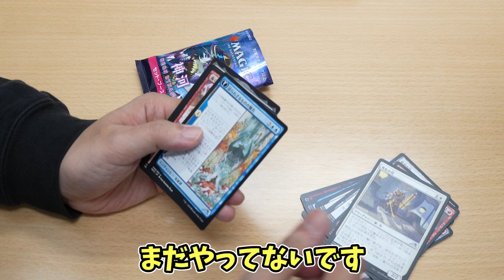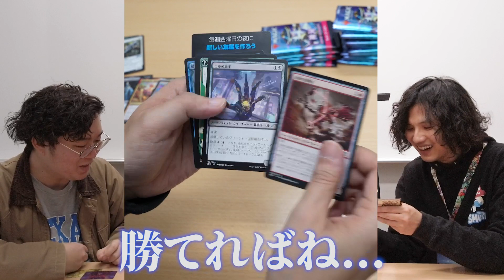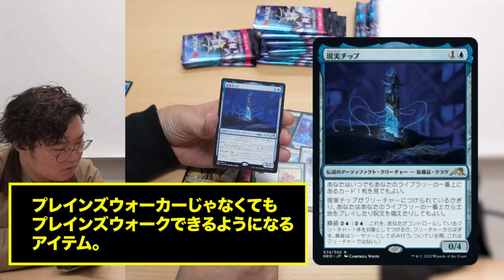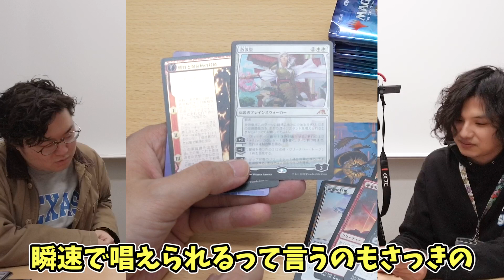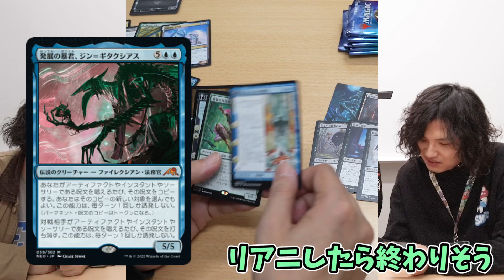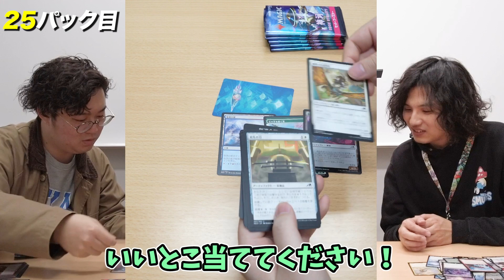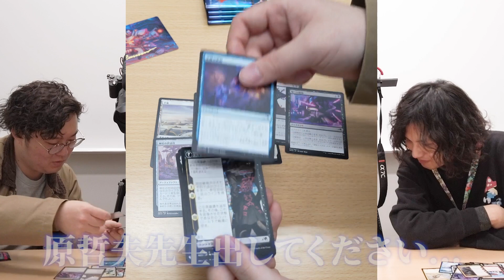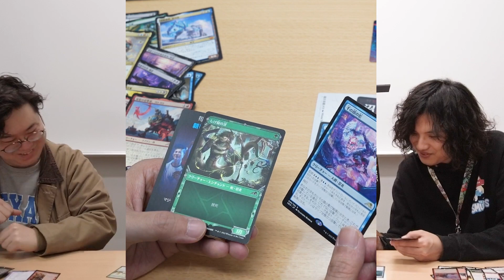【MTG】『神河：輝ける世界』1BOXで爆アドの極みでした…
マジック：ザ・ギャザリング最新セット『神河：輝ける世界』を開封！
強力カードに日本人アーティストコラボなど、激アツなBOXの開封結果は…？
限定サインカードが当たるキャンペーンの結果にも注目。

出演：わいがちゃんよねや/コバヤシ
撮影・編集：古見湖

GOTCHA!とは
TCGなどのホビーを始めとするポップカルチャーを中心に企画・検証動画を配信しています！

本記事・動画はファンコンテンツ・ポリシーに沿った非公式のファンコンテンツです。ウィザーズ社の認可/許諾は得ていません。題材の一部に、ウィザーズ・オブ・ザ・コースト社の財産を含んでいます。
©Wizards of the Coast LLC.